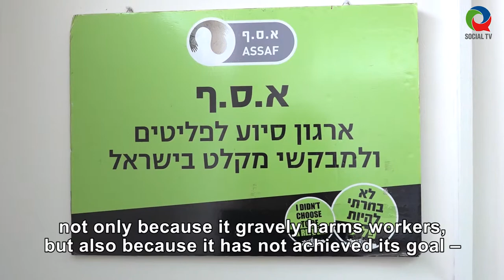Deposit Law and Prostitution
Eden Tesfamarim, a single mother of three children, has been in Israel for nine years without any status: "I have no hope in Israel." The deposit law that has been operating in Israel for a year has caused thousands of asylum seekers to find themselves in a very difficult economic and psychological situation. According to the aid organizations, the number of women who have been reduced to prostitution by the law reaches hundreds, and despite this the state refuses to recognize the injustices caused by the law and does not offer an efficient and fair solution.